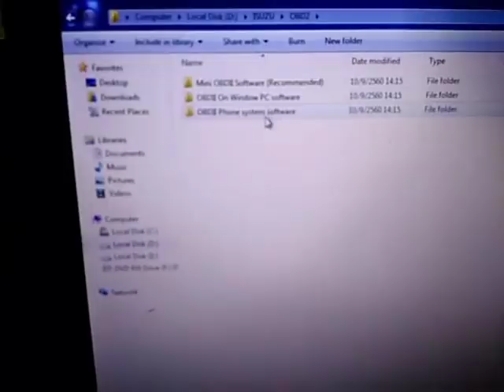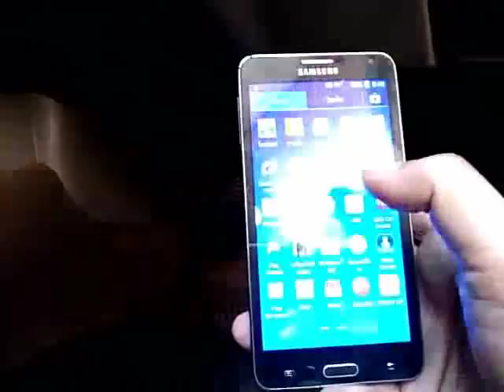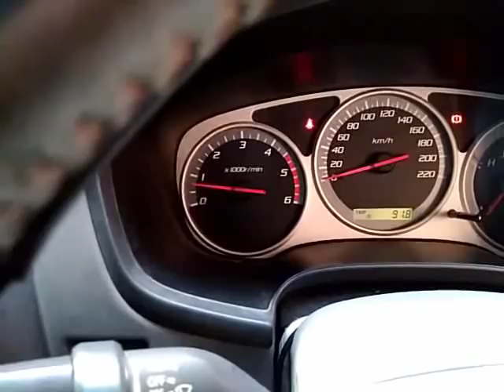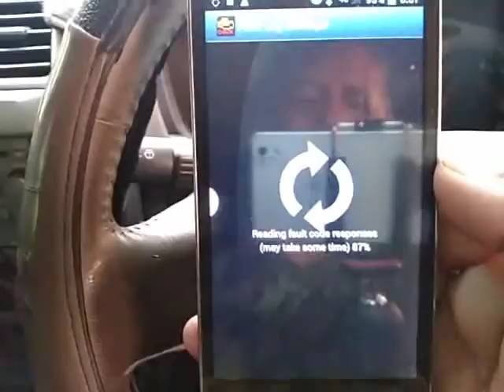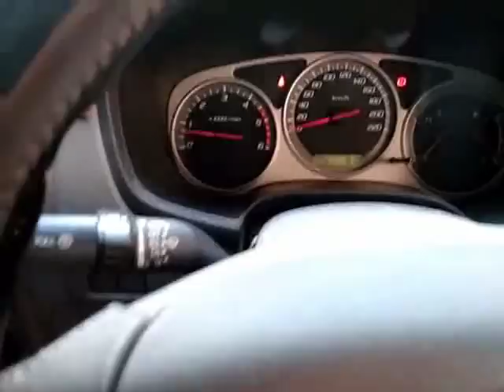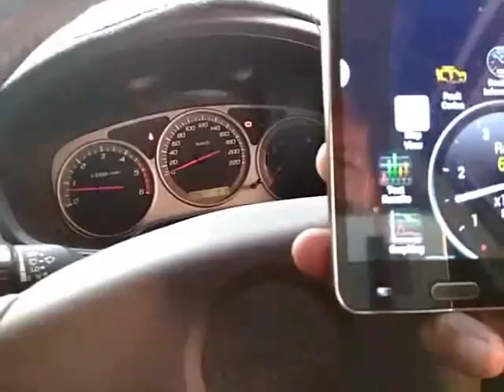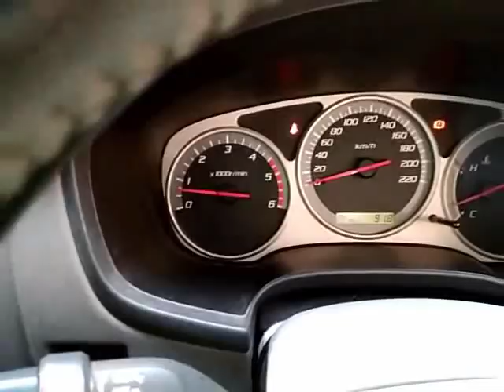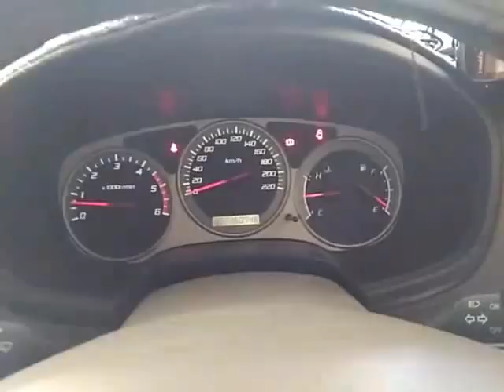ISUZU D-MAX ทดสอบไฟเครื่องโชว์ ด้วย OBD2 Bluetooth